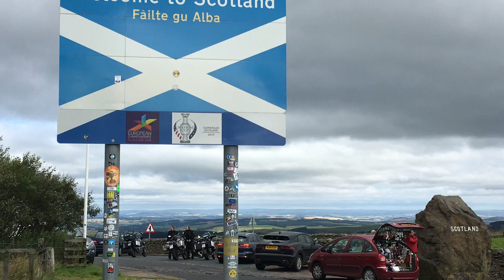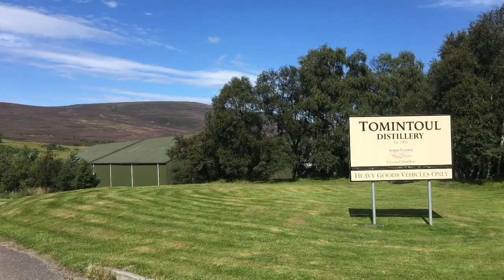A Call of the Rain - Scottish Highlands Mit dem Motorrad durch Schottland und auf die Orkney-Islands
Motorradreise nach Schottland Schottland Motorbike Töff Orkney-Islands Fähre Amsterdam-Newcastle, Whiskey-Trail, Tallisker